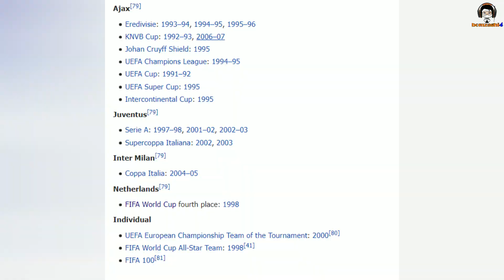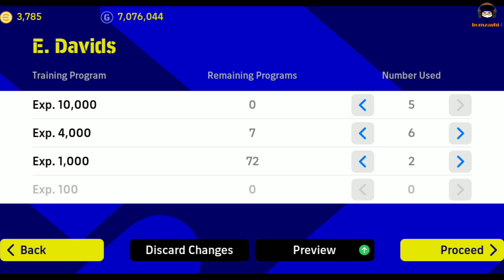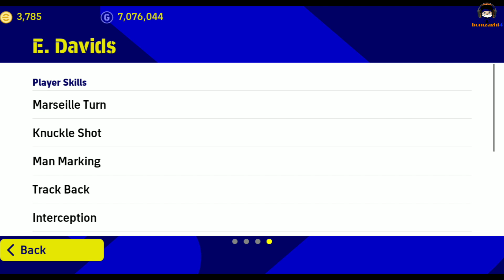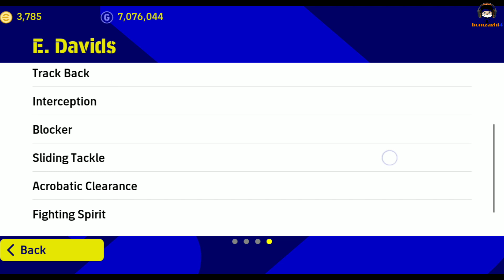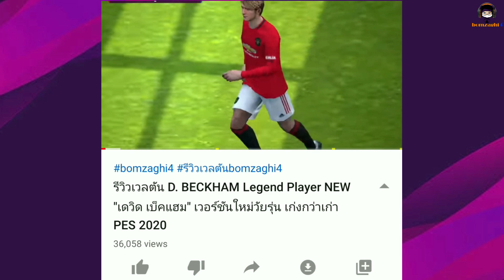เท่จว๊าด!! รีวิวเวลตัน E. Davids Epic ตำนานใหม่ พิทบูล! ชนแหลก กระแทกไม่ยั้ง "เอ็ดการ์ ดาวิดส์"